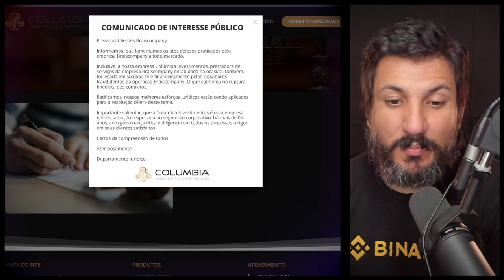GARANTIDORA DA BRAISCOMPANY NÃO VAI GARANTIR NADA...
Empresa que fornecia garantias para Braiscompany diz que também foi lesada. Os contratos entre as partes tiveram que ser encerrados por causa das fraudes da Braiscompany que vieram à tona